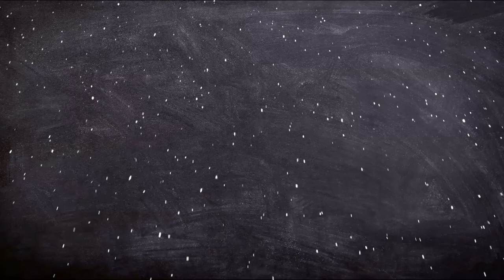BIOGRAFIA DEL REY ARTURO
En el vídeo de hoy de Biografías de ficción, BIOGRAFIA DEL REY ARTURO